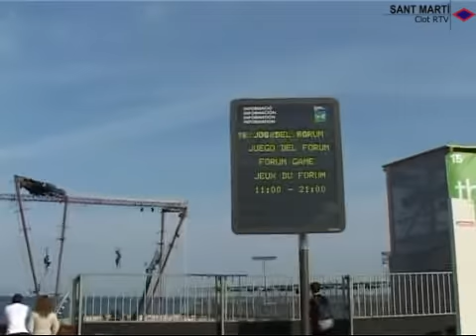2004 05 12 Forum de les cultures inauguracio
Molts ciutadans ja s'han acostat al Fòrum de les cultures que ja ha estat inaugurat